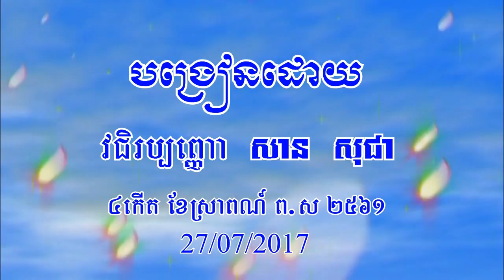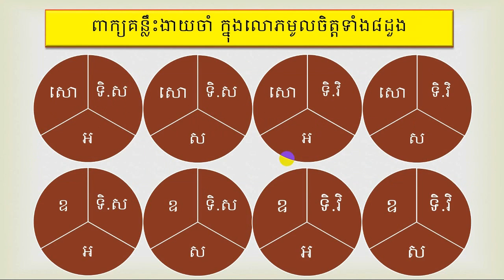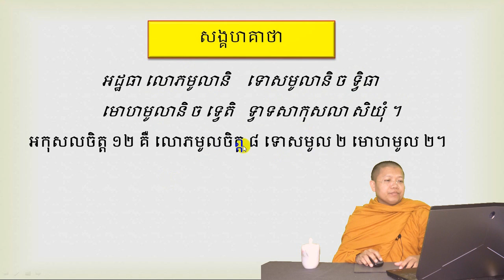san sochea មេរៀនព្រះអភិធម្ម ភាគ ២៦ Learn Abhidhamma for beginner Episod 26